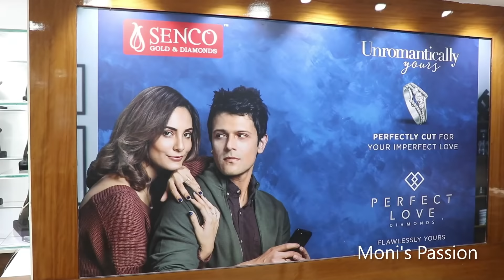SENCO GOLD bala collection/wedding gold bangles chur designs weight & price/Bridal Choker Collection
SENCO GOLD bala collection/wedding gold bangles chur designs weight & price/Bridal Choker Collection#BEHALA_SENCO_GOLD_AND_DIAMONDS

Hey Everyone...

আশা করছি সবাই অনেক ভালো আছো,,,🙂
আজ আমি ভিসিট করেছিলাম কলকাতার বেহালা "Senco gold & diamonds"র স্টোরে,এখন যেহেতু wedding  season চলছে তাই সেই রিলেটেড ব্রাইডাল ও জুয়েলারী share করেছি এই ভিডিওতে  গয়নার ডিজাইন দাম ও ওজন সহ,,,ভালো লাগলে অবশ্যই BEHALA  Senco Gold & Diamonds Store ভিসিট করে গয়না সংগ্রহ করে নিতে পারো বা অনলাইনের মারফৎ ও অর্ডার করতে পারো,,,ডিটেইলস নীচে দেওয়া আছে,,,,🙂🙂

                                                                         ❤️Thank U❤️

BEHALA SENCO GOLD & DIAMONDS
128,D.H.ROAD,PATHAKPARA
BUS STAND,BESIDE KOLKATA BAZAAR,KOLKATA - 700 060

22 carat gold price today